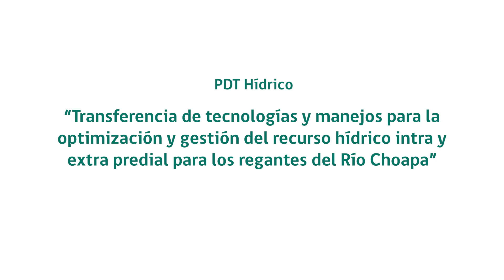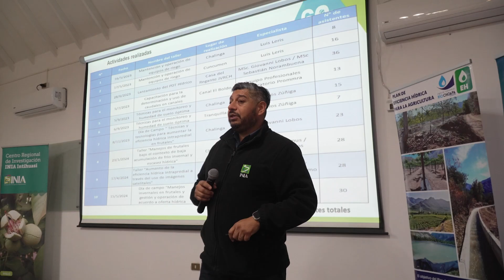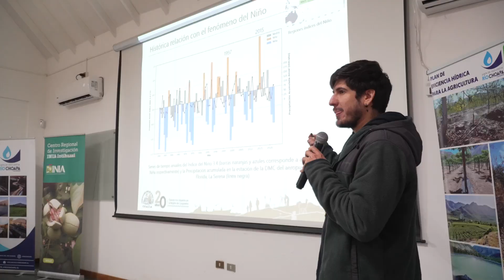PDT Hídrico Transferencia tecnologías y manejos para la optimización y gestión del recurso hídrico